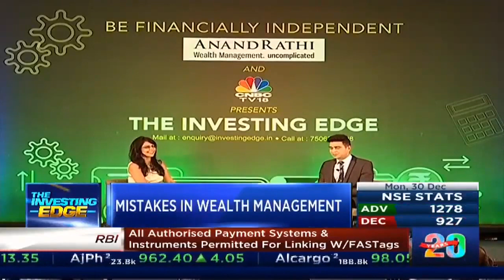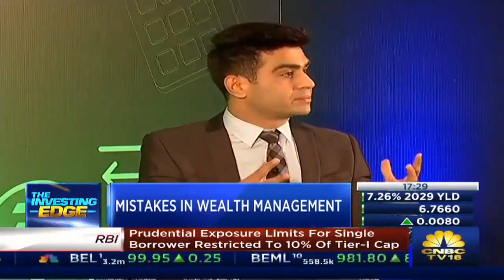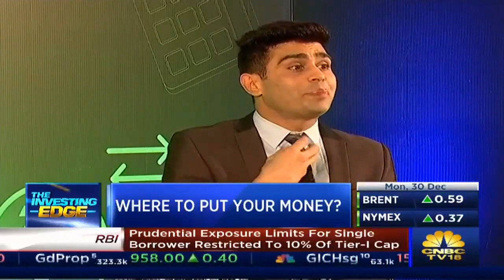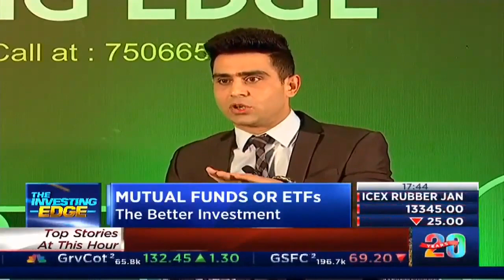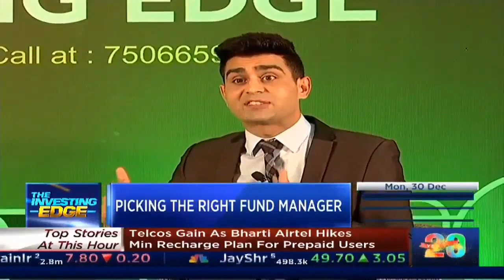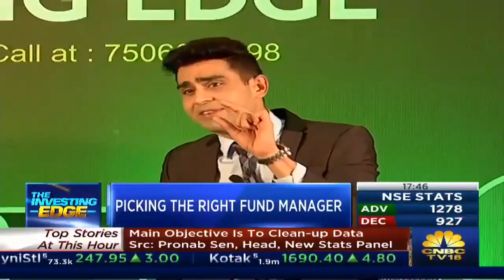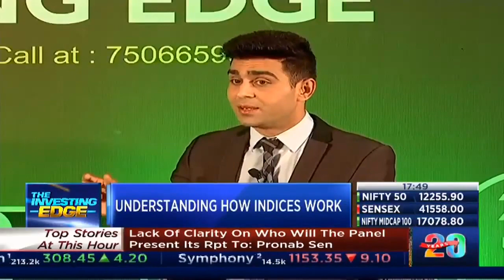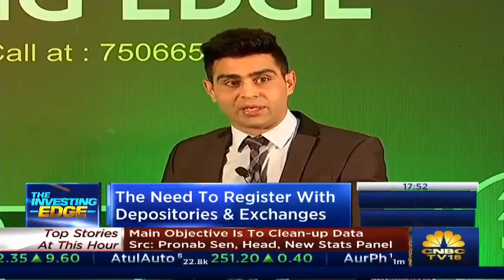Anand Rathi Wealth Ltd - The Investing Edge - Pune | 13th January 2020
Feroze Azeez, deputy CEO at Anand Rathi Wealth Ltd speaks about ultra-rich investors investing in products like PE funds, venture capital, startups, etc with Surabhi Upadhyay from CNBC TV18.

WealthManagement is not just about investing. In fact, management should involve risk-adjusted returns and the art has now developed into the science that involves taxation, estate planning, and even philanthropy.

We here on the InvestingEdge are trying to familiarize you with the best management practices with Feroze Azeez & Surabhi Upadhyay in Pune.